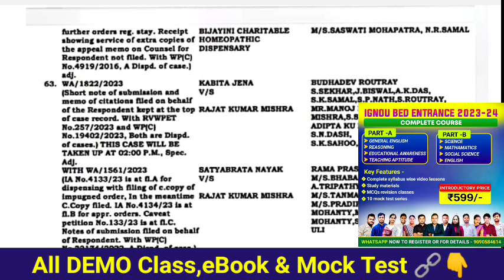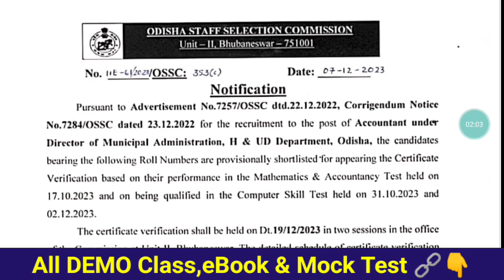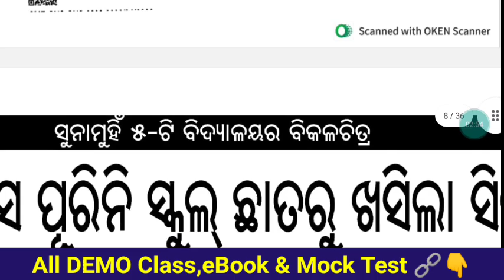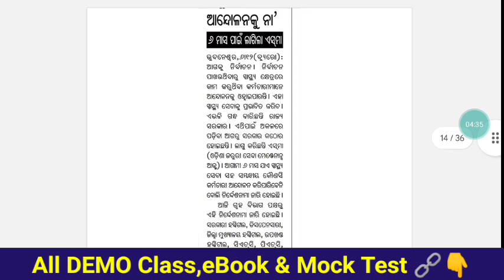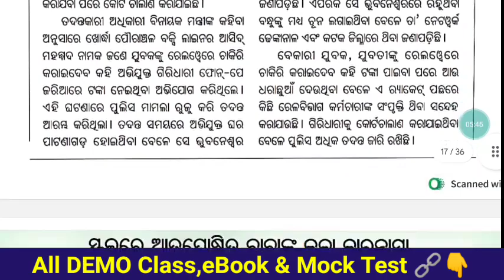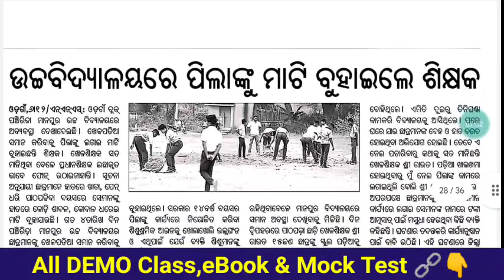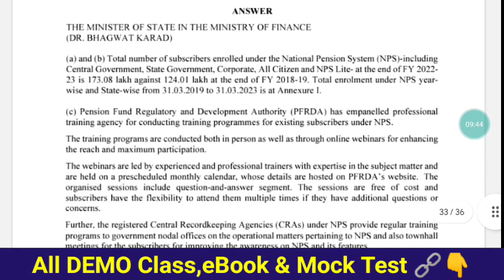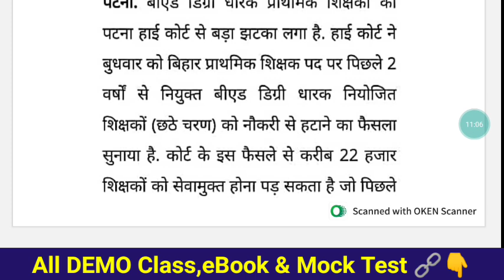RHT ପାଇଁ ୨୦ରେ କଳିଙ୍ଗ ଷ୍ଟାଡିୟମ୍-Bus Arrange🥳ଅବସର ନେବାକୁ ଚାହାନ୍ତି ୬୭% ଭାରତୀୟ କର୍ମଚାରୀ- ନୁଆଙ୍କୁ ସୁଯୋଗ🤗